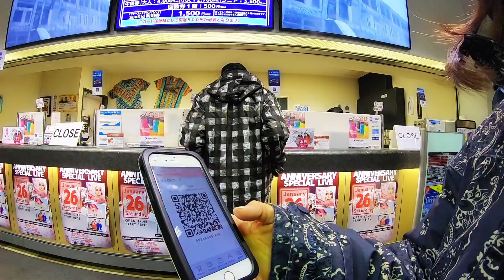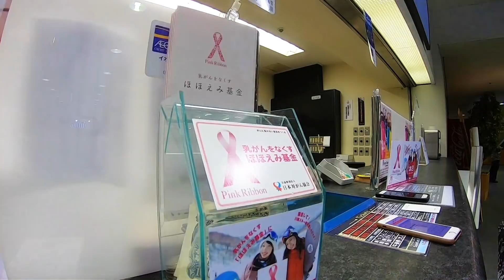スノーボードより食？川場スキー場女子3人旅。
そしてスノーボードをスライドラインで始めたお客様、まりこさんの
3人が川場スキー場に遊びに行ってきたそうですよ

ピーカンファクトリー大人気動画

本当に知ってほしい！車ユーザーに超お得なサービス！
高速料金が最大で約半額になるエリアもあるよ！

撮影機材
Insta360 ONE X

Goproカルマグリップ

オススメの自撮り棒SPガジェット

SPガジェッツのアルミバー

リツイートなどして頂けると谷口さん大喜びします！
遊びが大好きなピーカンファクトリー

スノーボードがメインですが夏はスケボー
くだらない事にもチャンレンジして行きまーす